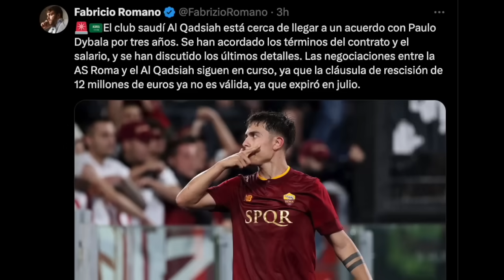Cristiano Ronaldo GOLAZO ARRUINADO, se BURLAN de CR7 con EXPULSIÓN de BROZOVIC) AL NASSR 2-0 AL TAA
Cristiano Ronaldo GOLAZO ARRUINADO, se BURLAN DE CR7 con EXPULSIÓN de BROZOVIC) AL NASSR 2-0 AL TAAWOUN - CRISTIANO RONALDO VS AL TAAWON  GOL 896 Y ASISTENCIA . PARTIDAZO DE MANE, AL HILAL REGALADA LA FINAL